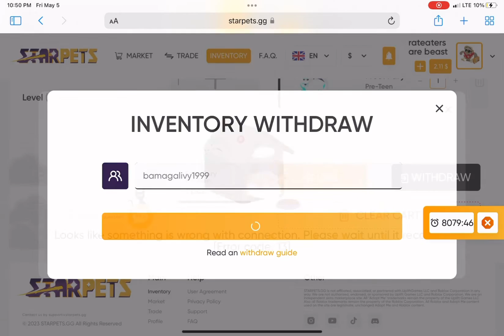Why is it doing this?